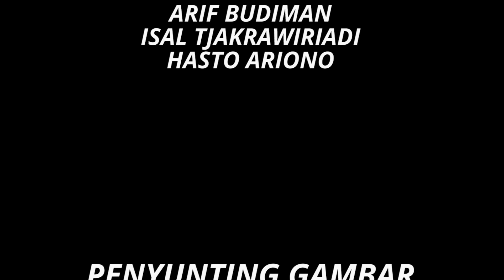WAWANCARA SERI-3 HABIS: MEY PENGAMEN TOBAT GUS IQDAM | JATENGPOS TV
WAWANCARA SERI-3 HABIS: MEY PENGAMEN TOBAT GUS IQDAM